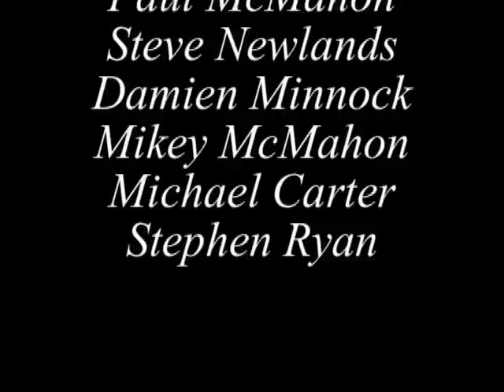Living in the clouds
another flying video I made. enjoy :) editing: Michael McMahon